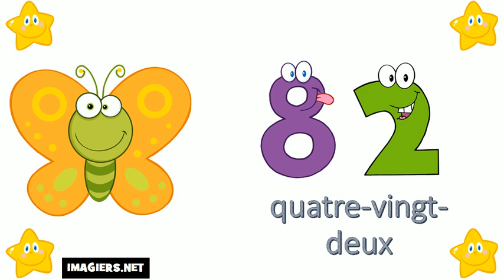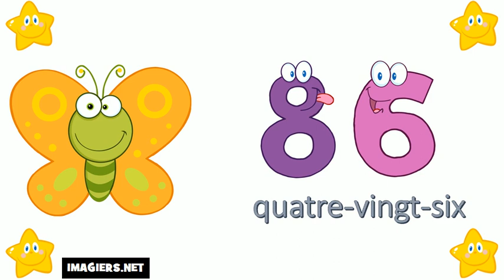I numeri francesi = Da 80 a 90